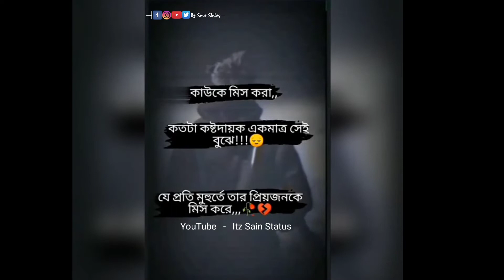𝗕𝗲𝘀𝘁 𝗕𝗲𝗻𝗴𝗮𝗹𝗶 𝗦𝗮𝗱 𝗪𝗵𝗮𝘁𝘀𝗮𝗽𝗽 𝗦𝘁𝗮𝘁𝘂𝘀😔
Best Bengali Sad WhatsApp Status Bengali Sad Status Sad WhatsApp Status

®©® × T H A N K S  F O R  S U P P O R T  M E ×

                        𝗜 𝗧 𝗭  𝗦 𝗔 𝗜 𝗡  𝗦 𝗧 𝗔 𝗧 𝗨 𝗦

Status video's..
Sad Sayari.

            𝗧 𝗛 𝗔 𝗡 𝗞 𝗦   𝗙 𝗢 𝗥   𝗥 𝗘 𝗔 𝗗 𝗜 𝗡 𝗚   𝗠 𝗬

                               𝗗 𝗜 𝗦 𝗖 𝗥 𝗜 𝗣 𝗧 𝗜 𝗢 𝗡

            𝗞 𝗘 𝗘 𝗣   𝗟 𝗢 𝗩 𝗘 𝗜 𝗡 𝗚  𝗔 𝗡 𝗗  𝗦 𝗨 𝗣 𝗣 𝗢 𝗥 𝗧